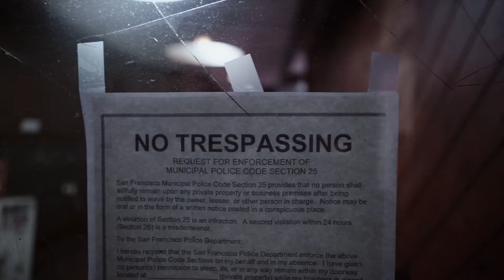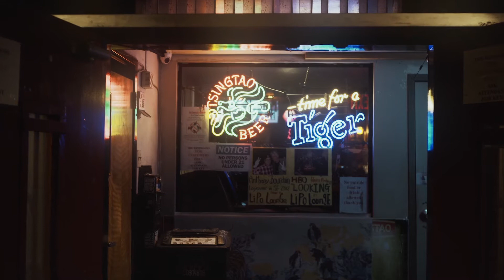Kasia Lins feat. Low Roar - Save Me Boy [UNRELEASED]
Unreleased version of Kasia Lins' song "Save Me Boy" featuring Low Roar.